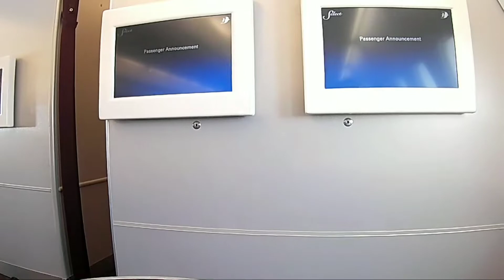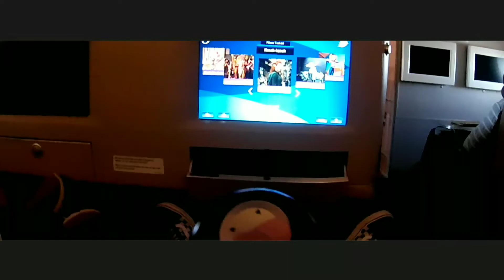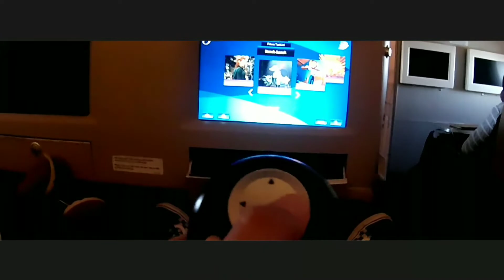AIRBUS A380 FULLY-FLAT BUSINESS-CLASS SEATS | Malaysia Airlines Business Class || EPISODE¹ 072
FULLY-FLAT BUSINESS-CLASS ON THE UPPER DECK WITH 70 ECONOMY SEATS

THE AIRBUS A380 IS THE WORLD'S LARGEST PASSENGER AIRLINER

10 JAM BARING DALAM FLIGHT |Malaysia Airlines A380 Bussiness class || EPISODE¹ 072

VLOG¹ #072  Cairo , Egypt 🇪🇬 - Kuala Lumpur, MALAYSIA 🇲🇾

🔔Turn on the bell to be the first to watch to new video!

🎯FAQs -
for those of you bright enough to read the description before commenting with the same boring question... : )

☑️-Where do you live? - 🇲🇾 Rawang, Selangor, Malaysia
☑️-When did you start youtubing? - When I was 20 years old
☑️-What editing program do you use? - KineMaster on Android
☑️-Did you go to university? - Yes

⚙️Gear used in this video:
1️⃣ CAMERA : Phone (Oppo neo9 from my sister)
2️⃣ MICROPHONE : Mic BOYA-M1
3️⃣ STABILIZER/GIMBAL : Hohem isteady mobile plus
4️⃣ ACTION CAMERA : Akaso V50 Pro

🔶Song:
by Ponder